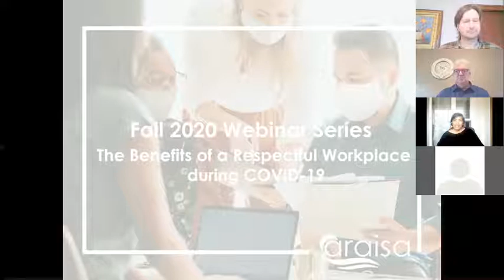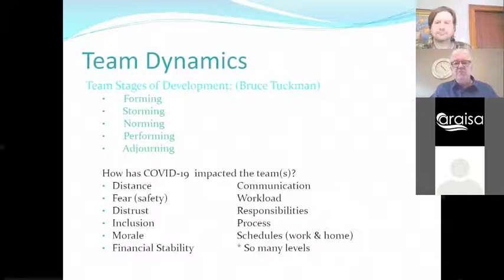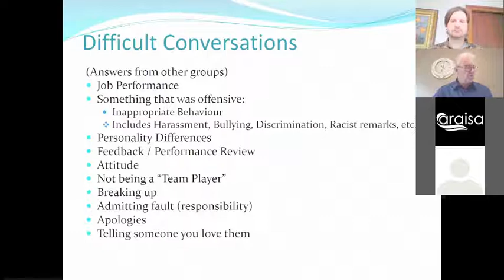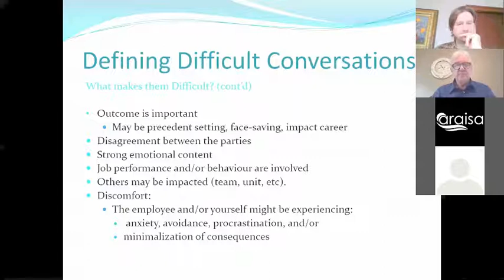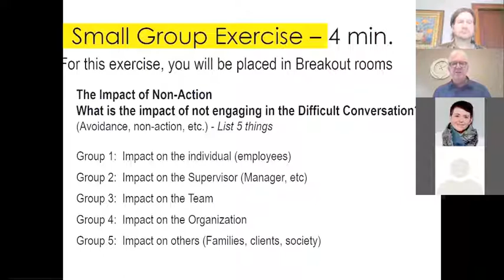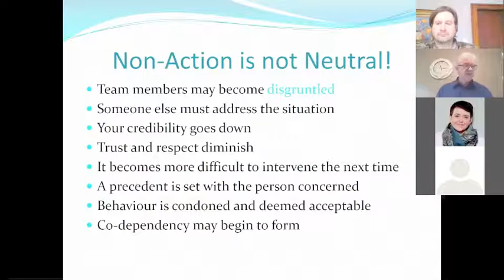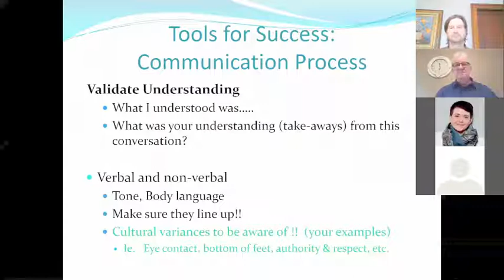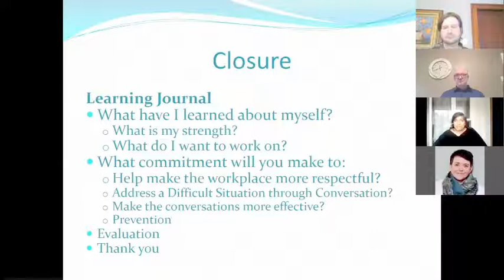Difficult Conversations in the Workplace | Benefits of a Respectful Workplace | PART 1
This video is helpful for all workers in the settlement sector! This is the first part of the series on the “Benefits of a Respectful Workplace.”

Key focus of this webinar:
1. Team Dynamics for performance and behavior
2. Impact of Avoidance
3. Tools for success
4. Communication and feedback

Michael Edward Petitpas
Owner of Clear Resolutions, Conflict Management Services and recently retired senior ADR Practitioner (Mediator) at the Conflict Resolution Centre, DND Atlantic Region, Halifax, and Previous Acting Director of the Conflict Resolution Center, Veterans Affairs Canada.

** organized by ARAISA on November 3rd, 2020 **